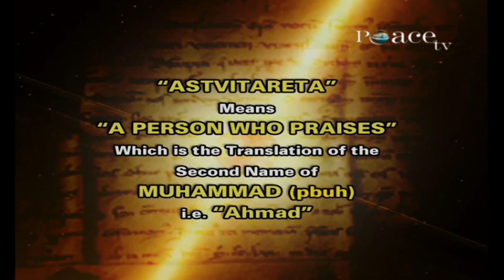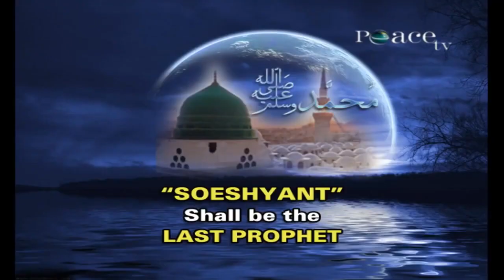Prophet Mohammed mentioned in Parsi scriptures||Prophet Mohammed(Pbuh) in major religious scriptures